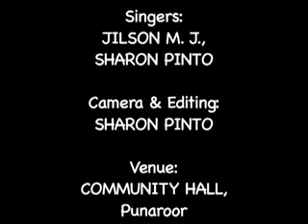Holy Eucharist (11.06.2016) : Rev. Fr. Jerry Sequeira